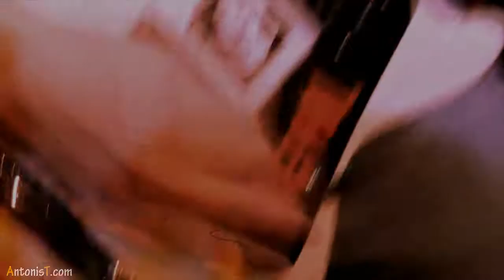ANFO - Change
Mini Lp Release Presentation 10/Jan/2014 live @ After Dark